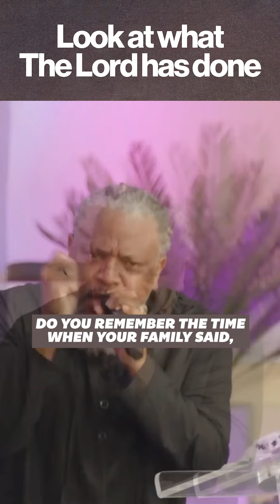Look What the Lord has Done!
🌄 Let's strive to reflect His unwavering grace in our own lives. His mercies are as endless as His love, renewing each day.

If you're grateful for a God who never gives up on us, even when we stumble- Leave a "🙌🏽" in the comments!